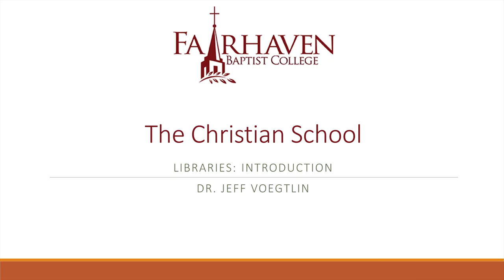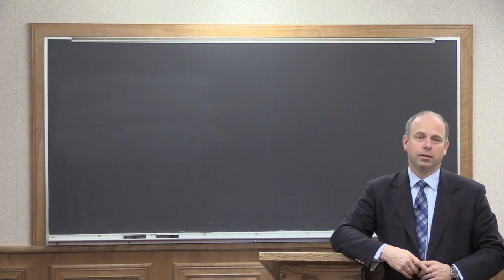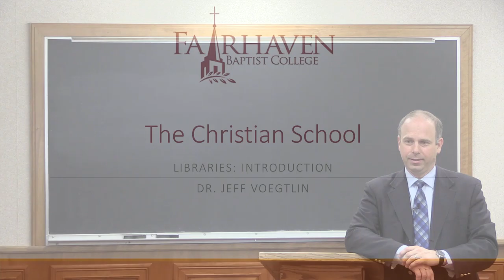(17) The Christian School - Libraries: Introduction